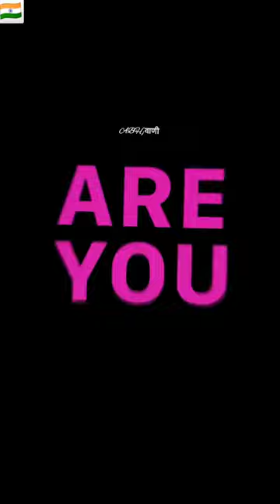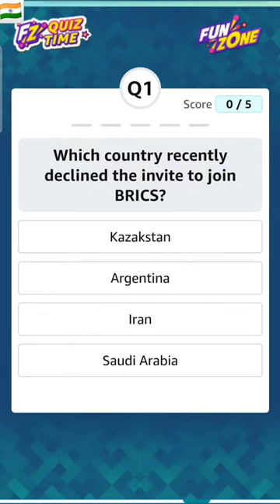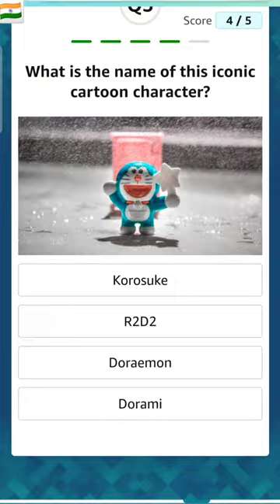Guess and Win Quiz Answers Today 24 March 2024 Amazon || Daily Quiz Time Quiz Answers Today Amazon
Special Edition Games

Special Edition Games Quiz Answers Today Amazon

Cricket Edition Quiz Answers Today Amazon

Cricket Quiz Answers Today Amazon

Pictionary Quiz Answers Today Amazon

Daily Quiz Time Amazon 24 March 2023 || Daily Spin & Win Amazon || Amazon Daily Quiz Time || Amazon Pay Balance Quiz

amazon quiz 24 march 2024

Amazon Quiz Answers Today for 24 March 2024

Daily quiz

Daily Quiz

daily quiz

New Quiz

New quiz

new quiz

new games

new contest

daily jackpot

jackpot

quiz

FunZone

Funzone

Fun Zone

Fun zone

funzone

Amazon

AMAZON

amazon quiz

amazon prime